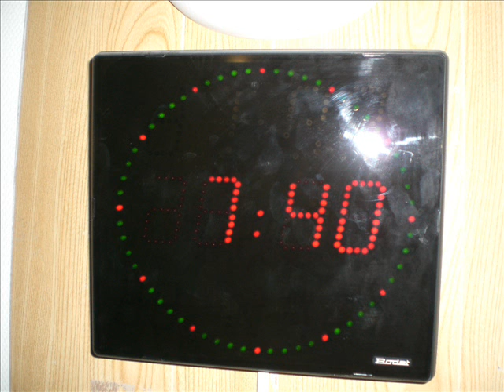Le retour de Luc de premiers baisers !